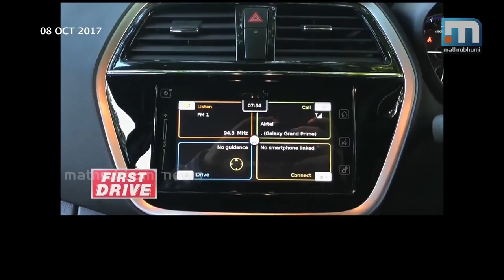Features Of Renegade Classic| Firstdrive, Episode:193| Part 2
Bike engines with 250 CC and 350 CC capacities have made huge impact in the Indian auto market. But, cruiser bikes hit the market very infrequently. US auto major UM Motors are venturing into this sector. First Drive, Episode 193.